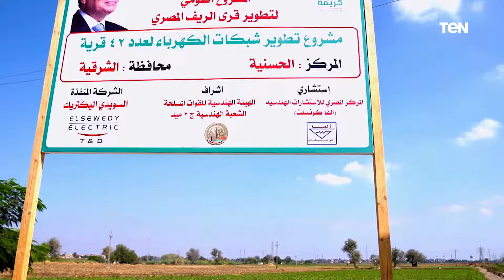ـ تحيا مصر🇪🇬🇪🇬.. مبادرات الرئيس السيسي لتحقيق حياة كريمة لكل المصريين